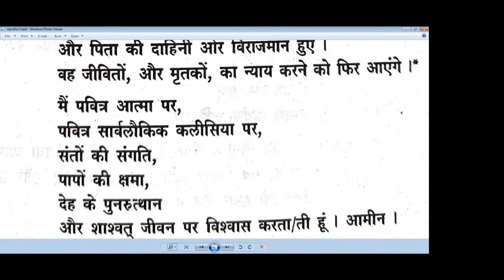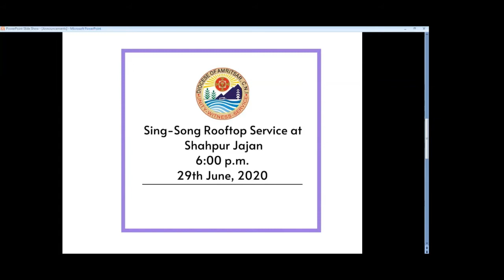Sunday Online Service 28th June, 2020 Diocese of Amritsar with Bishop Sameer I. Khimla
The full video recording of the service conducted by the Most Rev. Dr. Pradeep Kumar Samantaroy, Bishop, Diocese of Amritsar, Church of North India (CNI). The message for this service was delivered by Rt. Rev. Sameer I. Khimla, Bishop, Diocese of Durgapur, CNI. Praise and Worship was led by Pastor Peter Hans.
Around 200 worshippers from Punjab, Himachal Pradesh, Jammu and Kashmir, and other parts of India joined in the fellowship.